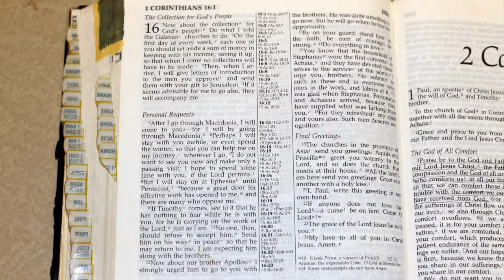Holy Bible - 1 Corinthians 16 : 1 - 24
The Collection for the Lord’s People
16 Now about the collection for the Lord’s people: Do what I told the Galatian churches to do. 2 On the first day of every week, each one of you should set aside a sum of money in keeping with your income, saving it up, so that when I come no collections will have to be made. 3 Then, when I arrive, I will give letters of introduction to the men you approve and send them with your gift to Jerusalem. 4 If it seems advisable for me to go also, they will accompany me.

Personal Requests
5 After I go through Macedonia, I will come to you—for I will be going through Macedonia. 6 Perhaps I will stay with you for a while, or even spend the winter, so that you can help me on my journey, wherever I go. 7 For I do not want to see you now and make only a passing visit; I hope to spend some time with you, if the Lord permits. 8 But I will stay on at Ephesus until Pentecost, 9 because a great door for effective work has opened to me, and there are many who oppose me.

10 When Timothy comes, see to it that he has nothing to fear while he is with you, for he is carrying on the work of the Lord, just as I am. 11 No one, then, should treat him with contempt. Send him on his way in peace so that he may return to me. I am expecting him along with the brothers.

12 Now about our brother Apollos: I strongly urged him to go to you with the brothers. He was quite unwilling to go now, but he will go when he has the opportunity.

13 Be on your guard; stand firm in the faith; be courageous; be strong. 14 Do everything in love.

15 You know that the household of Stephanas were the first converts in Achaia, and they have devoted themselves to the service of the Lord’s people. I urge you, brothers and sisters, 16 to submit to such people and to everyone who joins in the work and labors at it. 17 I was glad when Stephanas, Fortunatus and Achaicus arrived, because they have supplied what was lacking from you. 18 For they refreshed my spirit and yours also. Such men deserve recognition.

Final Greetings
19 The churches in the province of Asia send you greetings. Aquila and Priscilla[a] greet you warmly in the Lord, and so does the church that meets at their house. 20 All the brothers and sisters here send you greetings. Greet one another with a holy kiss.

21 I, Paul, write this greeting in my own hand.

22 If anyone does not love the Lord, let that person be cursed! Come, Lord[b]!

23 The grace of the Lord Jesus be with you.

24 My love to all of you in Christ Jesus. Amen.[c]